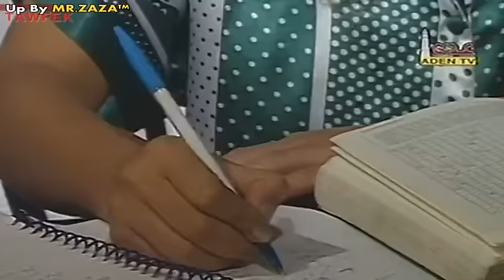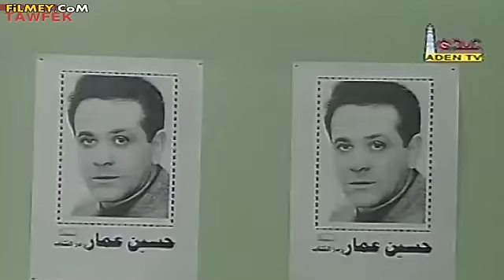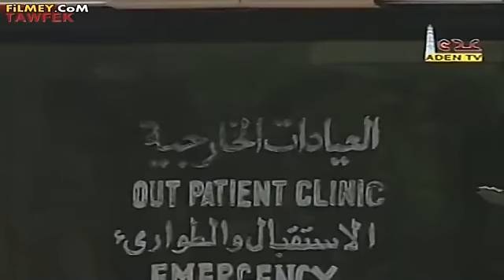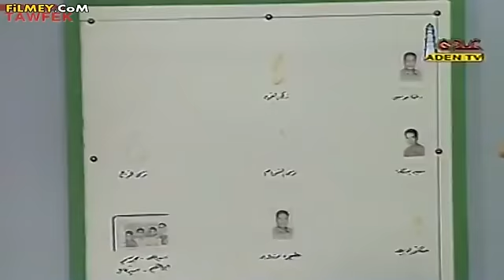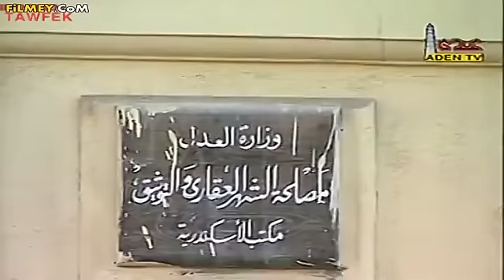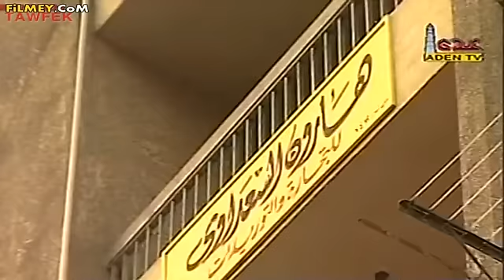المسلسل النادر البصمة ليوسف شعبان وسمية الخشاب الحلقة الثالثة عشر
قصة المسلسل

يحكى المسلسل عن اثنين من الصعيد نظرا لضيق المعيشة فى الصعيد قرروا السفر الى الاسكندرية لتحسين المعيشة ومع مرور الزمن يصبح احدهما غنى بمال و ليس بالعلم
و الاخر غنى بالعلم و ليس بالمال و يدور الصراح بين طبقات الفقر و الغنى وحال مستوى المعيشة وتدور احداث المسلسل فى طور شيق و جميل ارجو من الجميع متابعته

بطولة

يوسف شعبان
سمية الخشاب
عمرو عبد الجليل
احمد رزق
مشيرة اسماعيل
شمس
زيزى البدراوى
عبد الله فرغلى
وباقة من النجوم
ارجو ا ان ينال اختيارى للمسلسلات النادرة اعجابكم

                               تقبلوا تحياتى